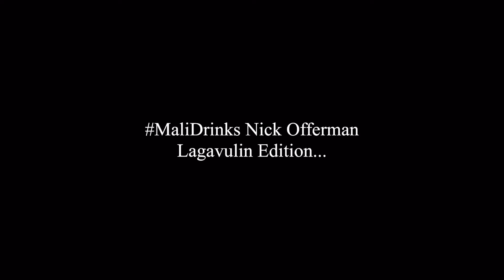Mali Drinks Nick Offerman Lagavulin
It’s been a hot minute since I took the time to video myself drinking. But I couldn’t think of a more honest, and raw setting for y’all to see my reaction to the Offerman Edition Lagavulin, than at the Super Soft Birthday party thrown for my original spirit guide’s daughter. Crazy world. We’re both HUGE Nick Offerman fans, and have a fierce love for all things spirits related. Enjoy 😊